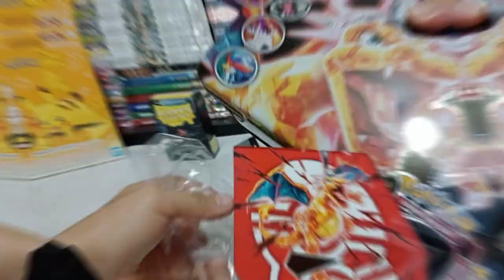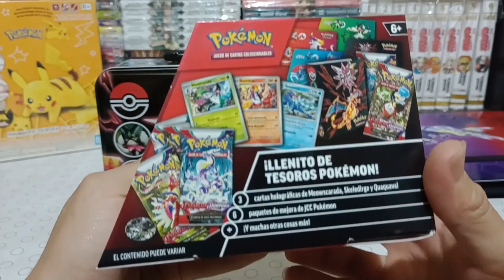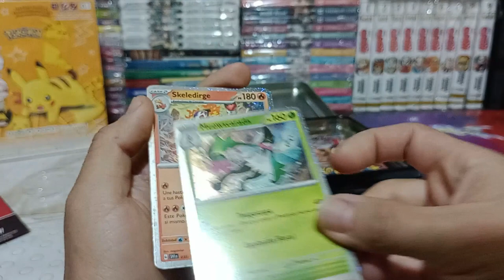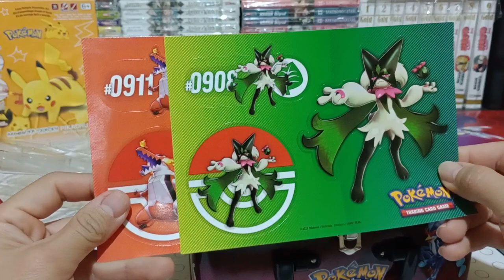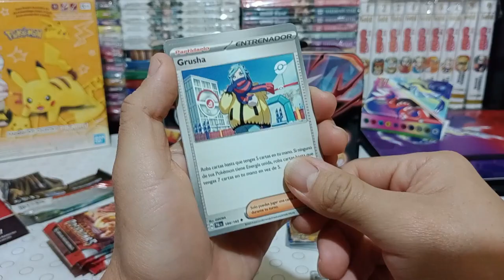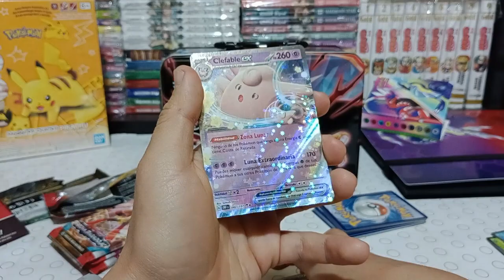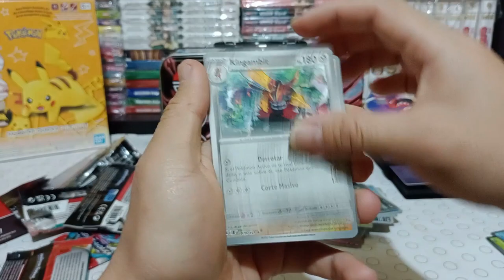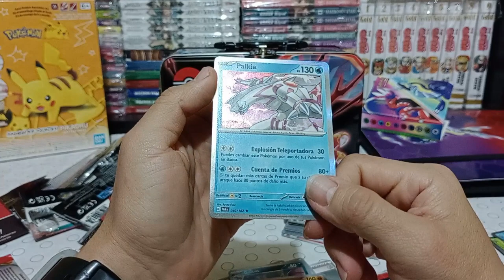UNBOXING ~ Lonchera de Charizard / Pokémon TCG | Kurabu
Este mes no he estado muy activo, ya saben, las fiestas, las vacaciones y demás actividades de fin de año, pero por fin pude darme tiempo para subir este video de un producto de Pokémon que compré el mes pasado.

Muchas gracias 😋.